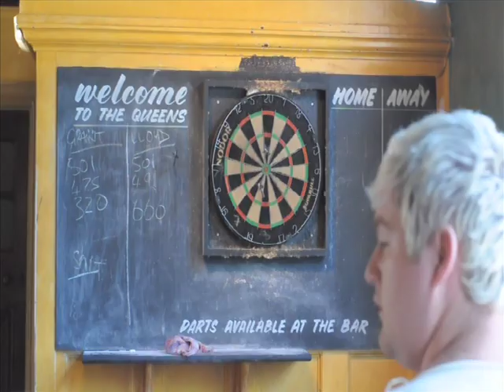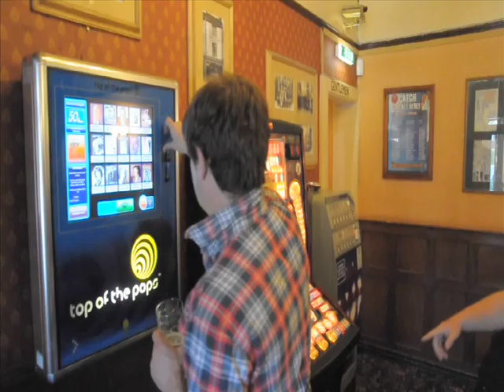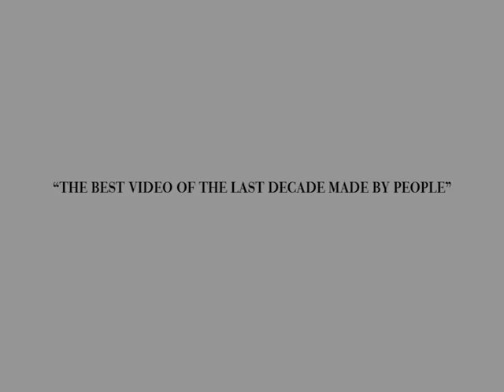Lady Boy - The Paddingtons feat. Adam Green